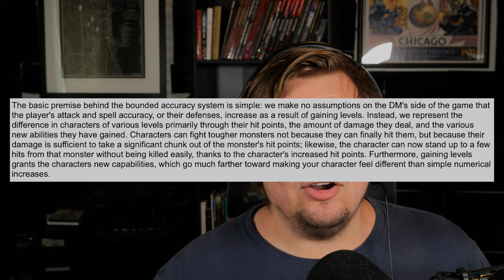Broken 1st Level D&D Spells - Bless and Bane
Bless is one of the best buffs in all of Dungeons and Dragons 5e and Bane is one of the best debuffs and they are both just 1st level spells.

Where else to find Bennett:
Main Channel: @bennettftomlin
Podcast: @CryptoCriticPod

Timestamps:
00:00 Introduction
00:35 Bane
8:30 Bless
10:30 Bounded Accuracy